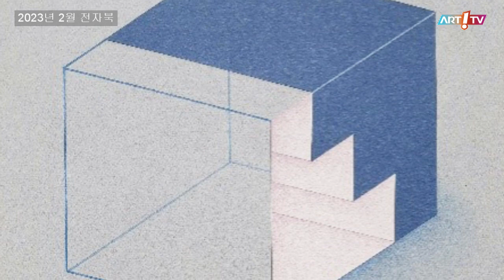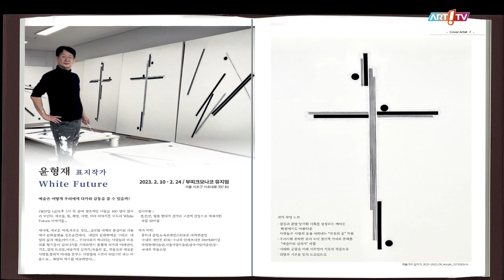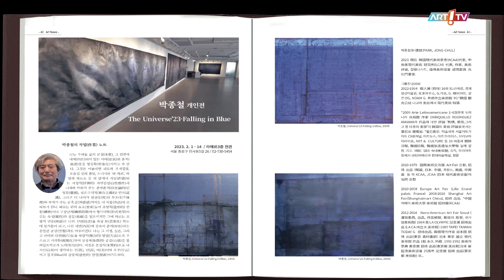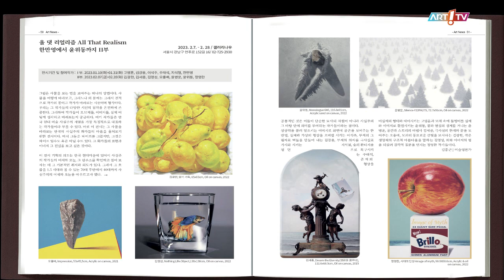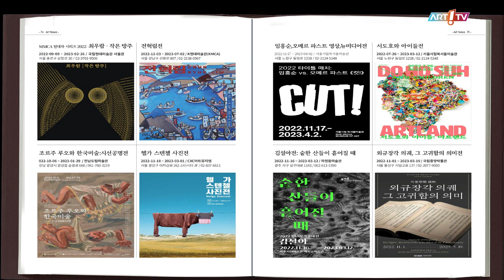미술전문방송 아트원TV / 2월 전자북(e-book) / 오디오북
- 2월 전자북(e-book)
- 2023. 2